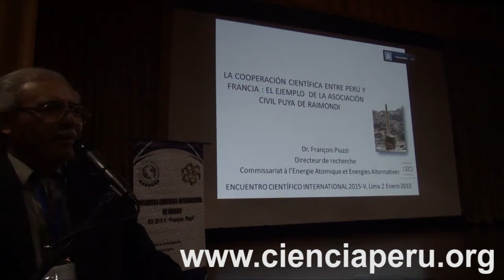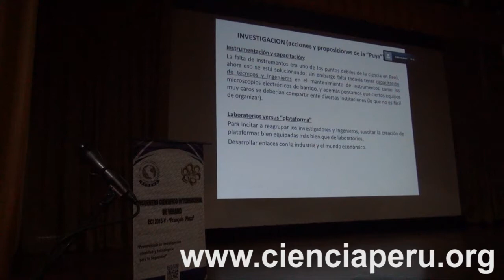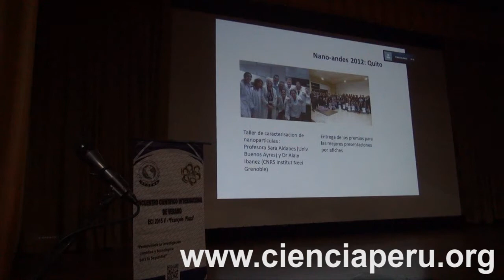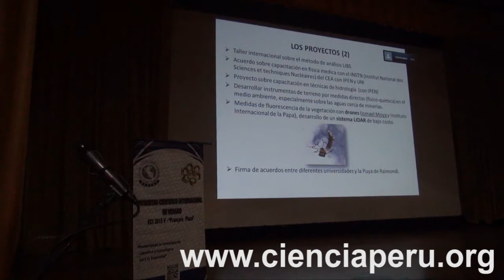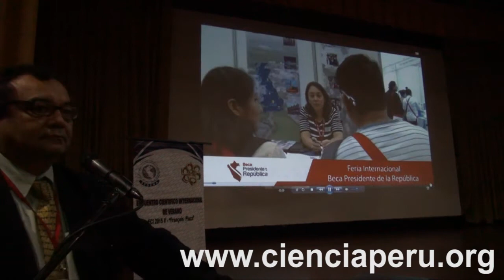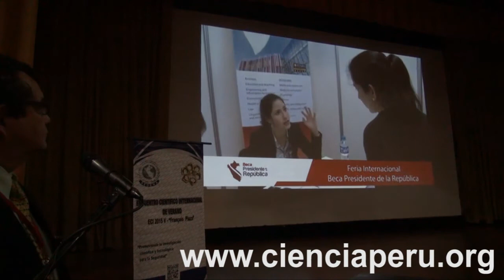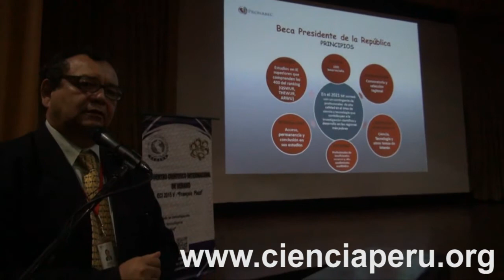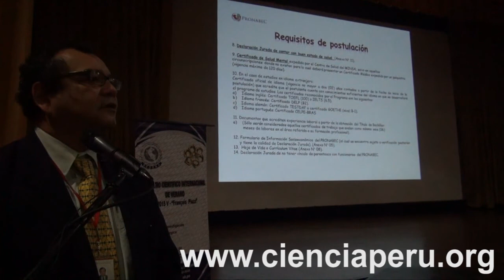Becas Posgrado. Programa Nacional de Becas.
Encuentro Científico Internacional 2015 de verano
"François Piuzzi"
2 - 4 de enero de 2015

Becas Presidente de la República

Max Tello Charun
Oficina de Becas Posgrado
Programa Nacional de Becas, Lima, Perú